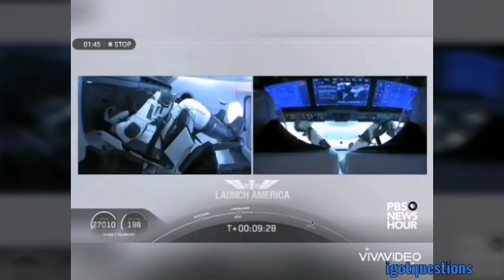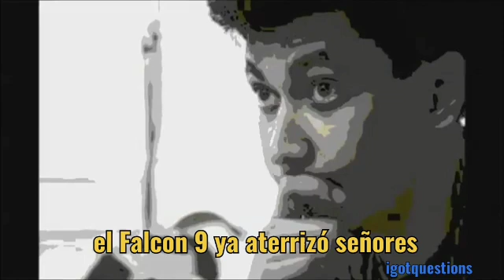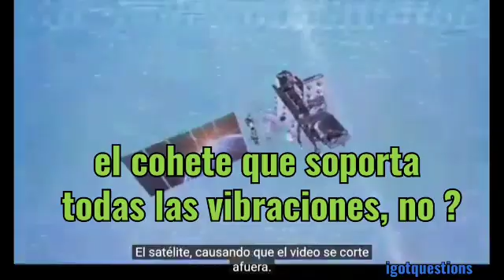Porque se corta la transmisión en vivo desde la plataforma de aterrizaje del Falcon 9 ?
Una antena satelital de barco en movimiento no tiene que tener ya unos amortiguadores y unos giroscopios que la mantienen firme ? Como que se corta la transmisión por las vibraciones ?